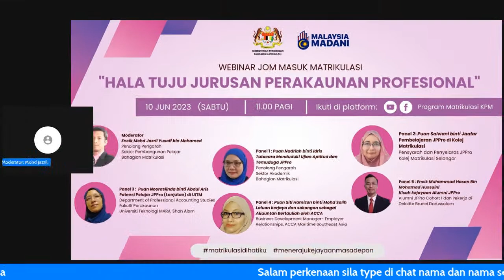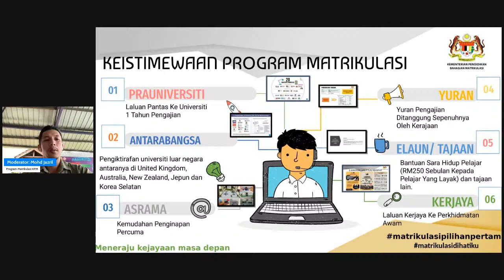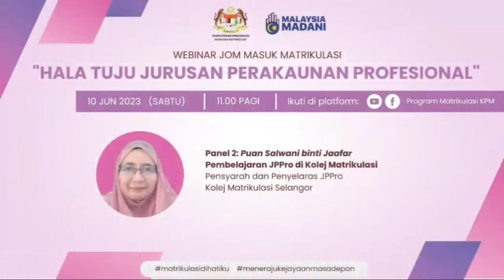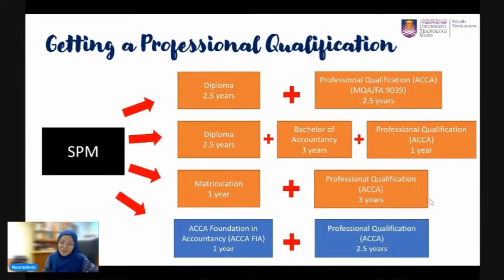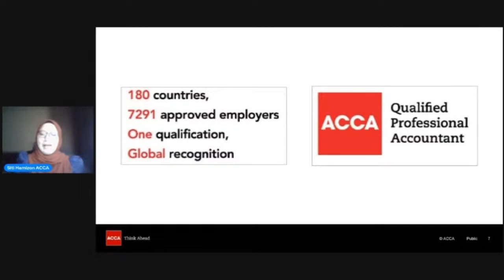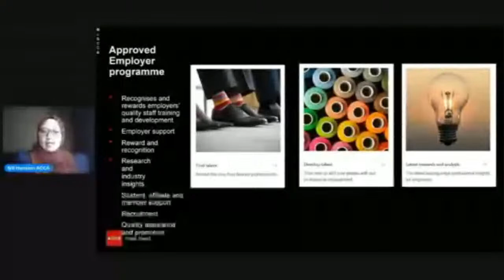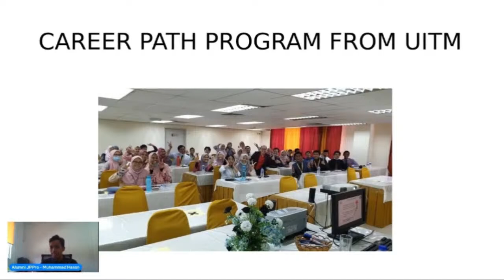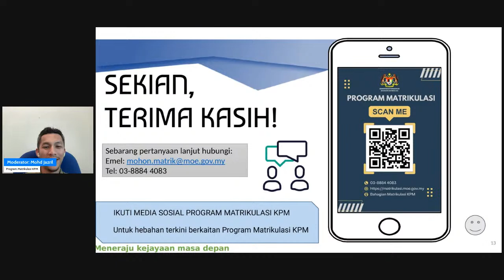Webinar Jom Masuk Matrikulasi "Hala tuju Jurusan Perakaunan Profesional"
10 Jun 2023 (Rabu)
11.00 Pagi
siaran langsung di Youtube dan Facebook Program Matrikulasi KPM